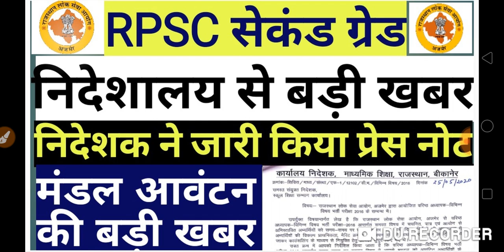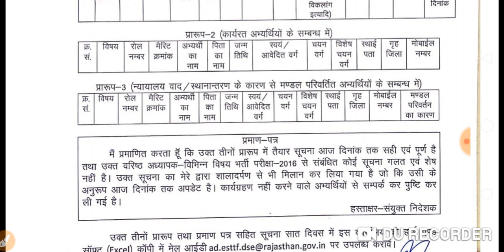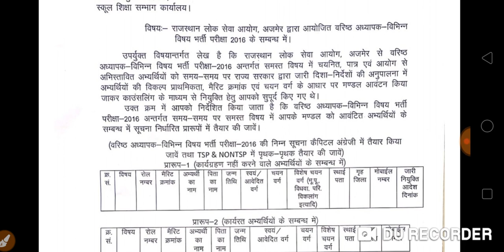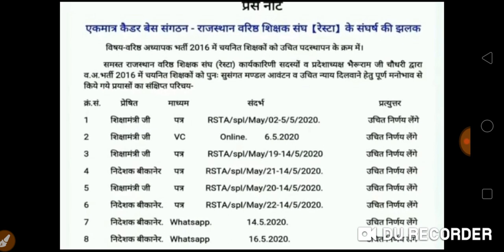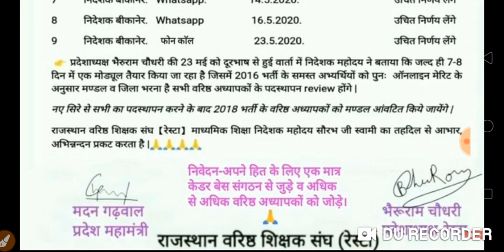सेकंड ग्रेड मंडल आवंटन को लेकर निदेशालय से निदेशक महोदय ने जारी किया प्रेस नोट